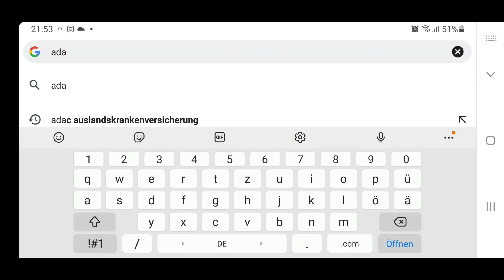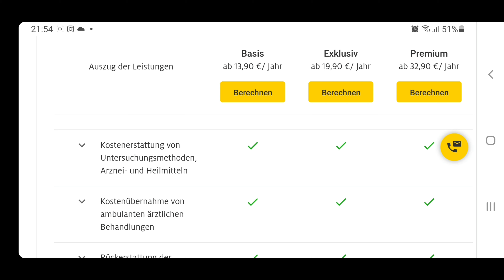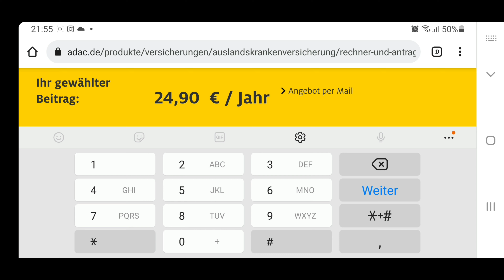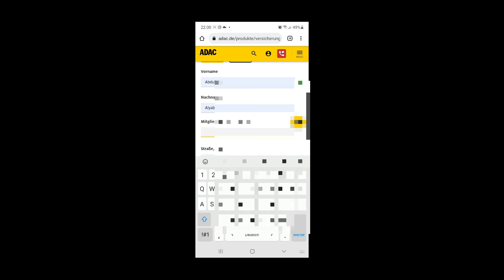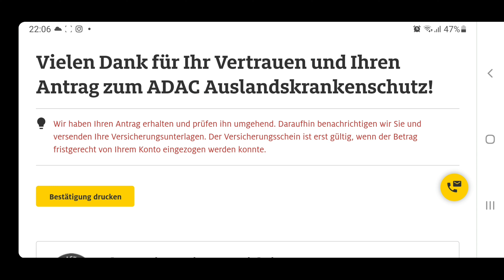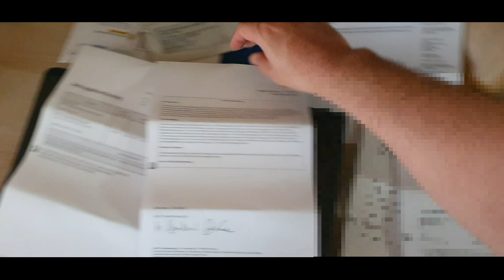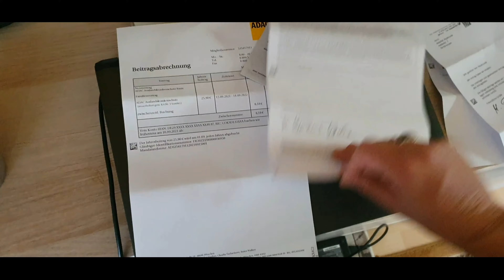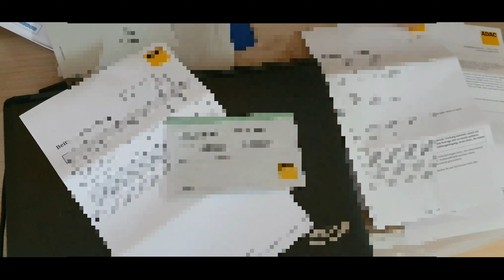كيف تعمل تأمين صحي خارجي adac Auslandskrankenversicherung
السلام عليكم ورحمة الله وبركاته مرحبا بكم إلى فيديو جديد
في هذا الفيديو سأقوم بشرح كيفية عمل تأمين صحي خارجي او للسفر
عن طريق adac
بإمكانك عمل التأمين مع شركات التأمين الأخرى مثل aok او Allianz او غيرها
لكن في الفيديو عملت التأمين عن طريق adac و التكلفة هي25.90 لتأمين العائلة